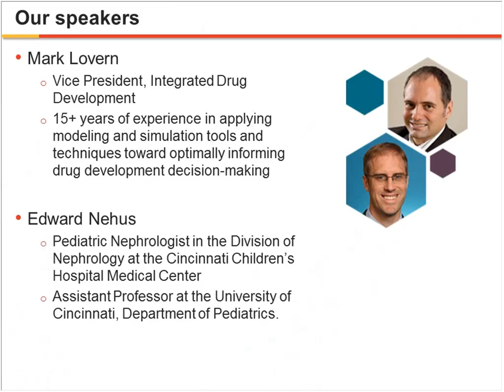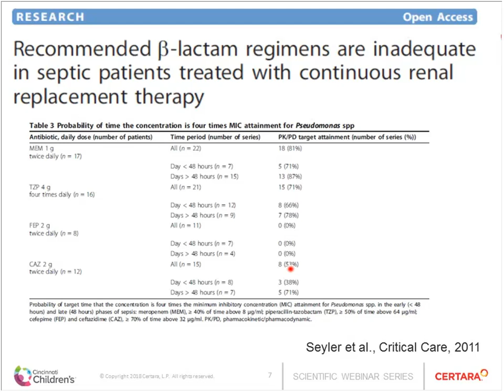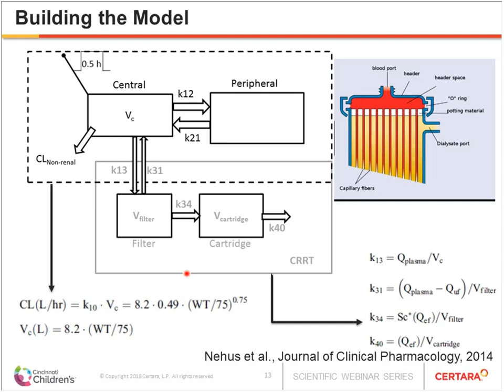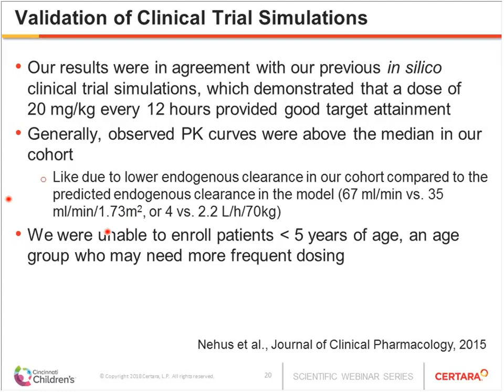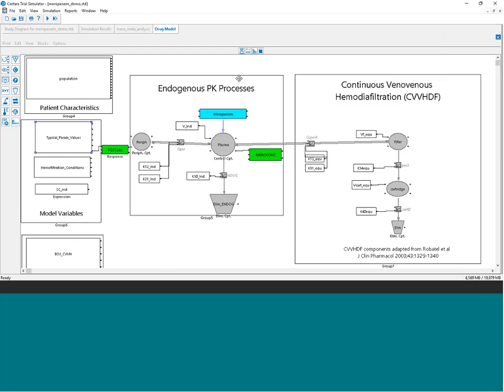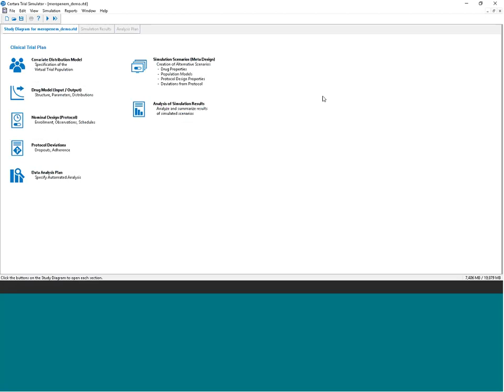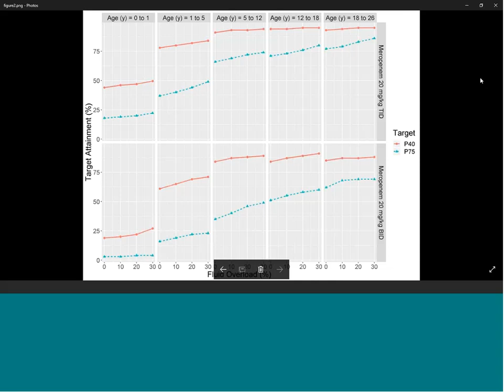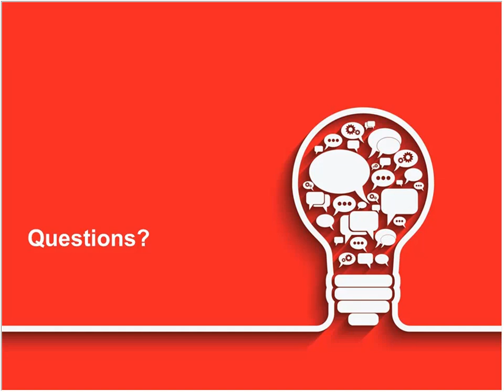Using Trial Simulator to Optimize Meropenem Dosing in Renally-impaired Children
In this webinar, see the new Trial Simulator v2.3 in action as Dr. Edward Nehus of Cincinnati Children’s Hospital and Dr. Mark Lovern, VP of Integrated Drug Development at Certara, evaluated target attainment of meropenem in various age groups and fluid overload in children receiving continuous renal replacement therapy (CRRT), reconstructing a previously published Trial Simulator model.  Meropenem is often prescribed in children receiving CRRT, but fluid overload can be present in ill children, affecting drug disposition.

Trial Simulator provides a powerful and efficient approach to computer-assisted trial design, balancing ease-of-use with robust tools for defining study design attributes, conducting statistical and sensitivity analysis, and creating graphical summaries to plan effective trials for every phase of clinical drug testing. While it provides an intuitive user interface to help new users learn trial simulation, Trial Simulator also has the flexibility and versatility to be applied to the most complex trial situations and now connects directly with R and ggplot for custom plotting capabilities.

Watch this webinar to learn how to use trial simulation to anticipate risks and preview the range of expected results before millions in R&D dollars are spent, and subjects are exposed to experimental therapies.